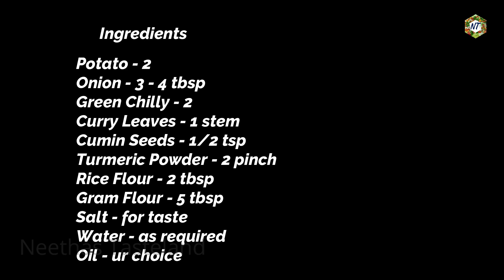ഉരുളക്കിഴങ്ങ് കൊണ്ട് ഒരു ഈസി സ്നാക്ക്|Easy Potato Snack|Tea Time|Evening Snack|Neethas Tasteland|666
Hi dears,welcome to neethas tasteland,in this video i am sharing the recipe of an easy potato snack. Which is an excellent tea time/evening snack.
ഉരുളക്കിഴങ്ങുകൊണ്ട് വളരെ എളുപ്പത്തിൽ ഉണ്ടാക്കാൻ പറ്റുന്ന ഒരു നാലുമണി ചായ പലഹാരത്തെക്കുറിച്ചാണ് ഈ വീഡിയോ.
Ingredients
Potato - 2
Onion - 3 - 4 tbsp
Roasted Rice Flour - 2 tbsp
Oil - ur choice